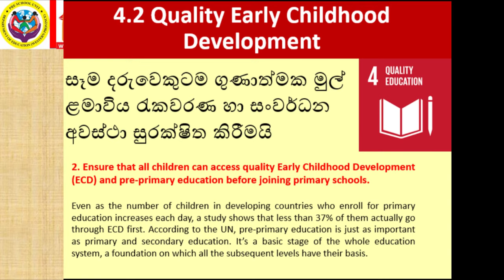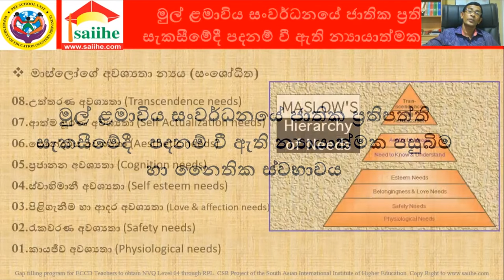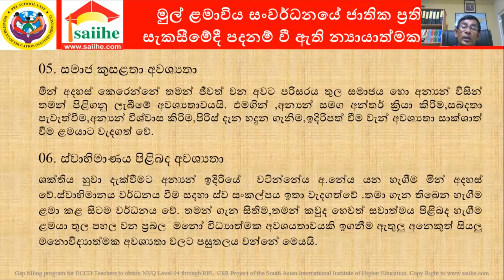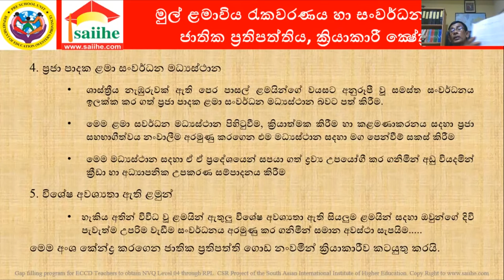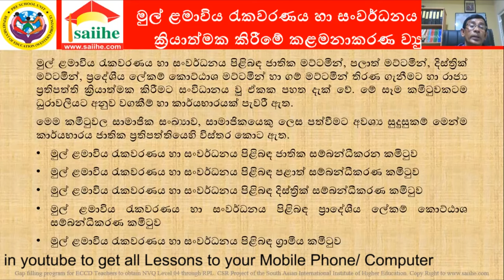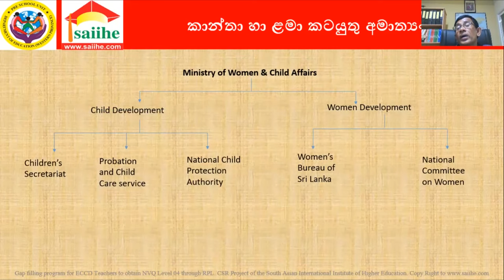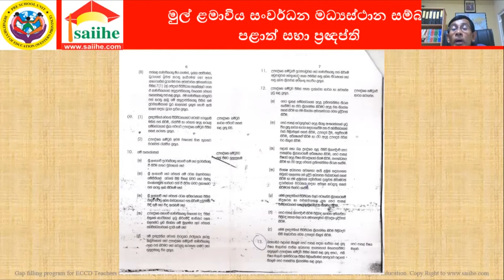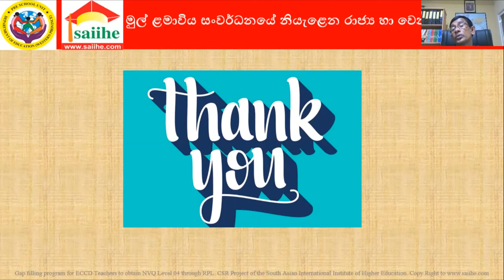19. NVQL4 - Quality upgrading program for ECCD Teachers - 2020.08.06 - Mr. Kumara Karunarathne